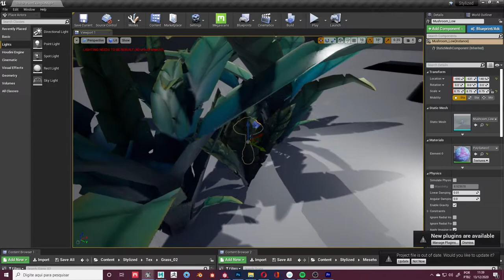Stylized Mushroom !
Stylized Mushroom ! Made on Zbrush, Uv Map in Maya, texture and colors in Substance Painter ! Trying a new work pipeline. I face some difficulties sometime but in the end, I finished ! Hope you like it ! Share to help XD